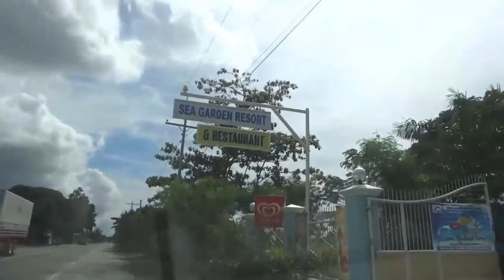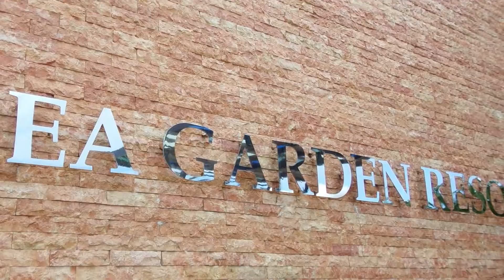Sea Garden Resort, Coastal Road, Leganes, Iloilo